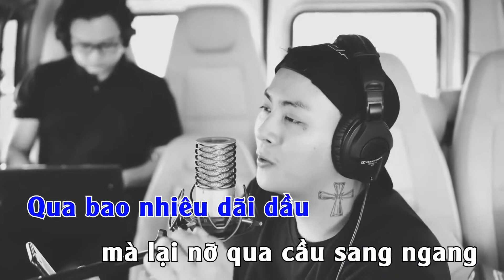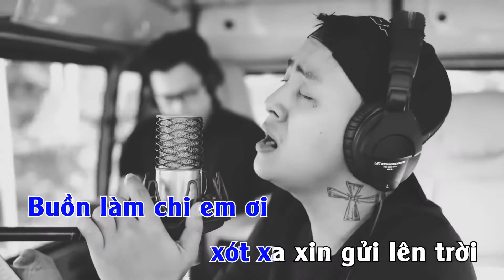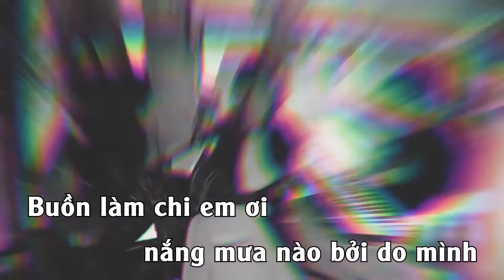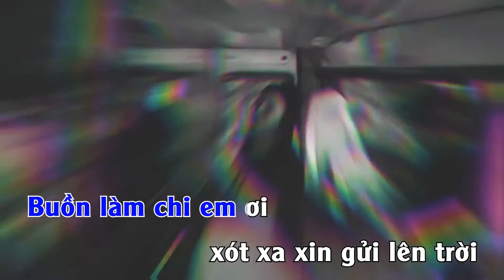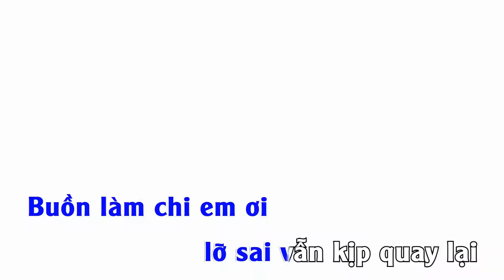KARAOKE Buồn Làm Chi Em Ơi ( Hạ Tone -2) - Hoài Lâm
Kênh còn nhiều thiếu xótt. Xin mọi người góp ý và phát triển thêm.!
" Mr Đơ "